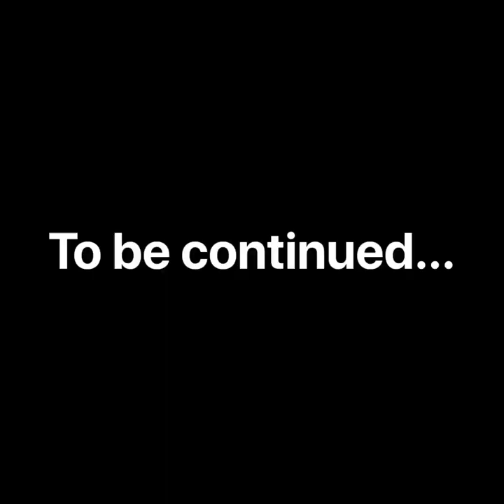Trendy Trent Fuller heads to Seth Curry's Camp, Steph & Kuz show up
...from Seth Curry Camp at Sports Academy in Thousand Oaks, CA (Los Angeles area). Posted with permission from @delly707.

This is a repost of a previous version we posted that contained copyrighted music, which has now been taken out of this version.

Next video: Full 34-minutes of 1v1 KD vs PG vs Vic vs Book vs Myles vs Khris at USABMNT